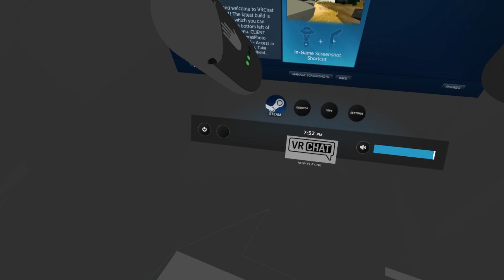Anime Girls Gone Wild | Another Weekend [ VRChat ]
VRChat Episode 27

Some random weekend. Sorry about the audio sounding a bit weird, it's fixed.

▷ [0:54] Godfrey Meyer - You Find Me

▷ [5:35] Godfrey Meyer - Stranger Things